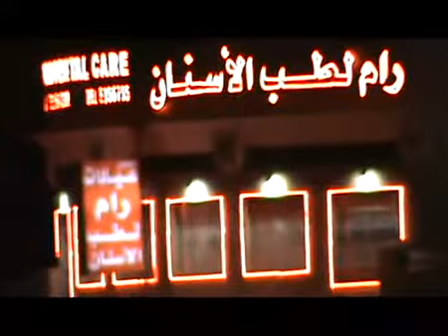بطولة الزهور - الشوط الثاني - الجزء الأخير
نهائي بطولة حي الزهور الرمضانية 2011 المنطقة الشرقية الدمام